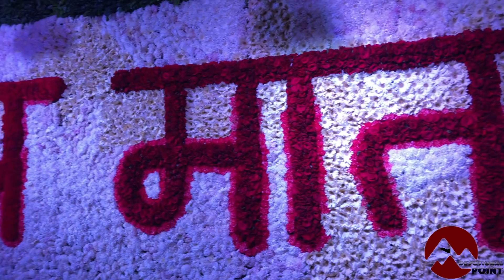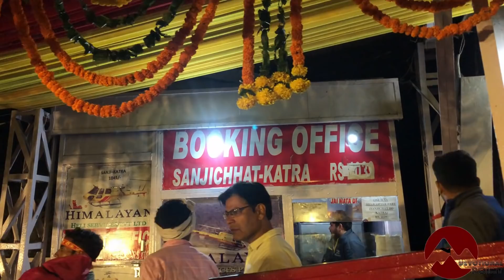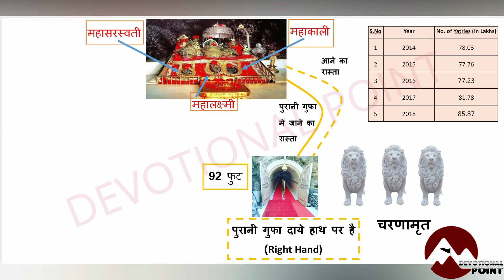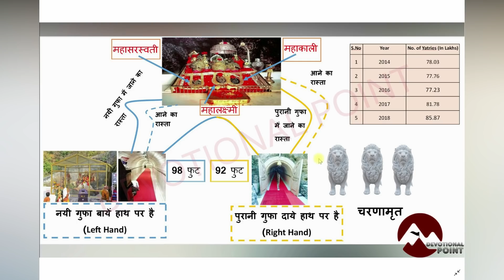वैष्णो देवी: पिंडी गुफा | असली/नकली | जरूरी सूचना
@Devotional Point